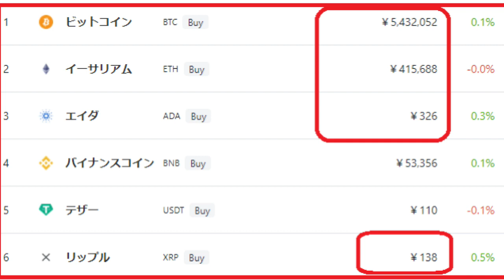【仮想通貨】勝利のポイント：購入単価が全て